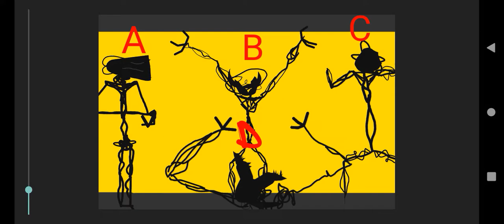A, B, C, Or D? Comment backrooms bacteria (DC2)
C. mon Sub plss Sub for lucky